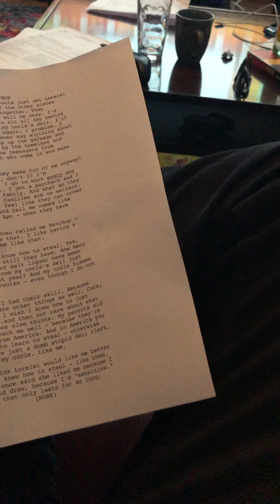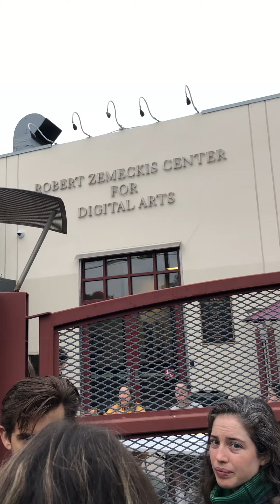The Actor's Way - Life in Los Angeles - 6.17.19 - 6.23.19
The Actor's Way - Life in Los Angeles

In this video, I document pieces of my life in Los Angeles from June 17th, 2019 through June 23rd, 2019. Video shoots, booked a gig, and rehearsals.

For more about my career as an Actor, Producer, and Artist, please visit my

Join my actorsway community and get on my team! By joining actorsway , my community hashtag, you are joining a collective of creatives that are accountable to each other for the daily maneuvers that bring you to the top.

Please share your experience, your thoughts, and let's help each other out. If you're here to talk shit...prepare to get it thrown back at you. Your comments are critical to the growth of my journey so please drop in and say what's up or hit me with that LIKE.

Richard Eick is an American born actor, writer, and producer. His Brazilian mother and Bulgarian father raised him in central New Jersey. He earned his BFA in cinematography from The School of Visual Arts in New York City. There he studied production with American Society of Cinematographers member, Dejan Georgevich and acting with American independent filmmaker, Talia Lugacy.

After moving to Los Angeles in 2015, he co-founded new media and stage production creative group, Channel D Productions. The group is currently developing several narrative shorts slated for production in 2019.

Most recently, he graduated from The Joanne Baron/D.W. Brown School of Dramatic Arts in Santa Monica studying under both studio artistic directors.

He is also the former drummer of New Jersey hardcore/screamo band, Sakita Sarra, which later evolved into experimental rock band, Atikas Arras. He is currently playing drums for Los Angeles based hip hop / rock band Naki.

Richard is represented by Carol O'Leesky & Melanie Allen - Privilege at Momentum Talent & Literary Agency in Los Angeles.